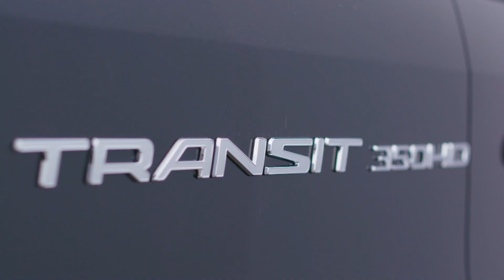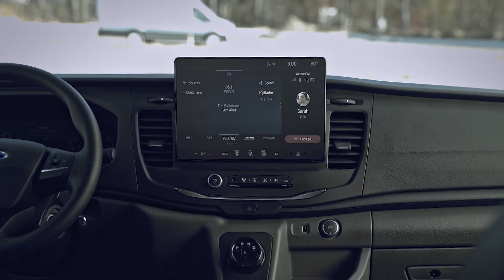VOLTANDO! Ford Transit será vendida no Brasil em 2021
A Ford confirmou recentemente que vai voltar a vender aTransit no Brasil. Ela que estava longe do nosso mercado desde 2014.

A marca  confirmou a chegada da Van mas não disse se pretende trazer outras configurações já que o modelo também é vendido nas opções Furgão // Van /// Chassis /// Micro-ônibus e cabine dupla.